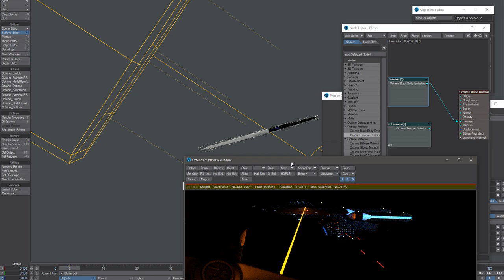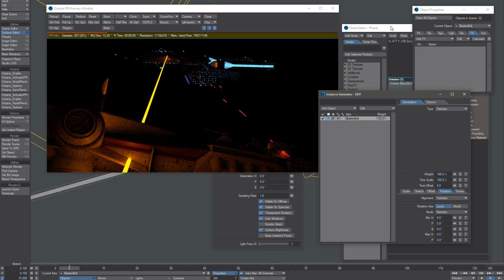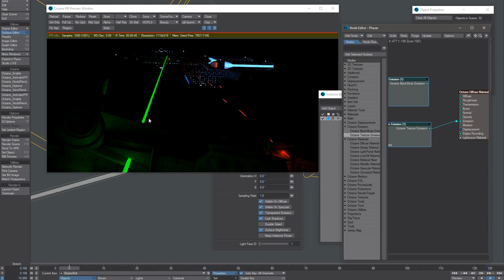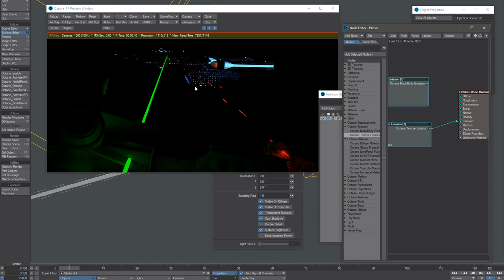Setting up Weapons FX in Lightwave3D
This is a short video on how and why I setup weapon FX in Lightwave3D.